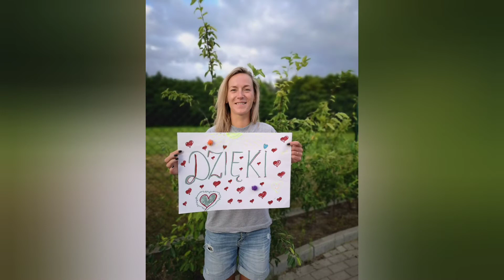goscicino od miłości do światłości